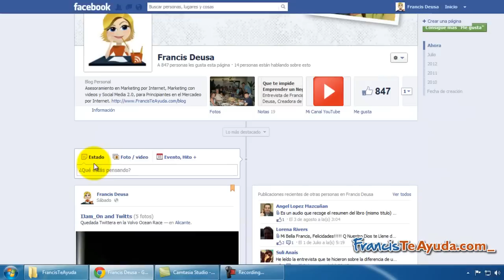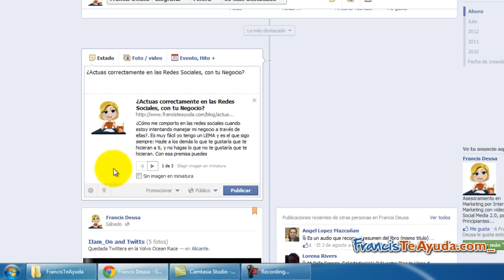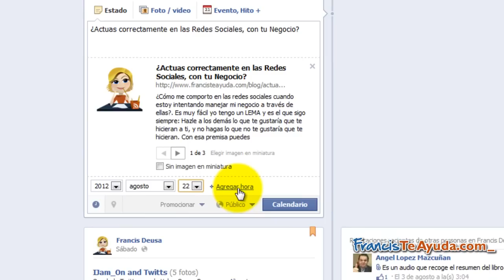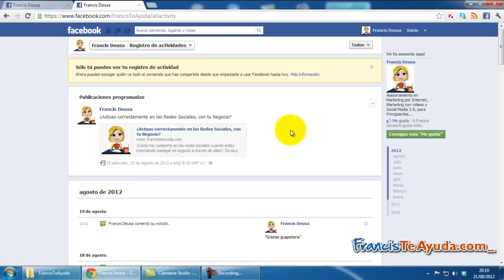¿Cómo programar publicaciones en Facebook? FrancisTeAyuda.com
En este tutorial te voy a enseñar cómo puedes programar tus publicaciones, en caso de que no puedas estar pendiente de hacerlo, para que tu muro este activo constantemente. Autor: Francis Deusa